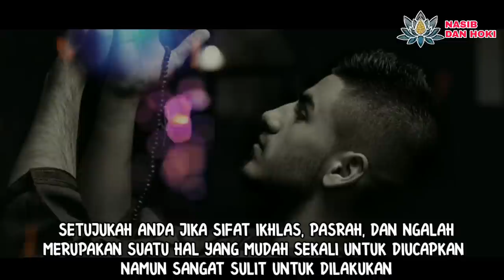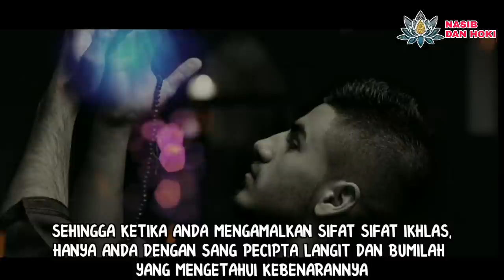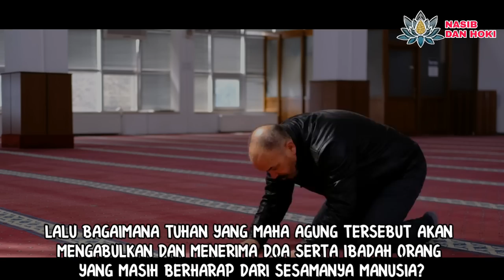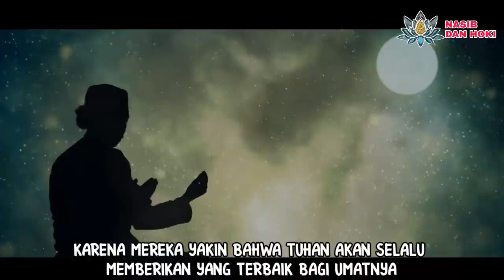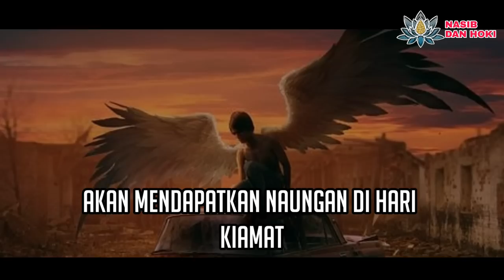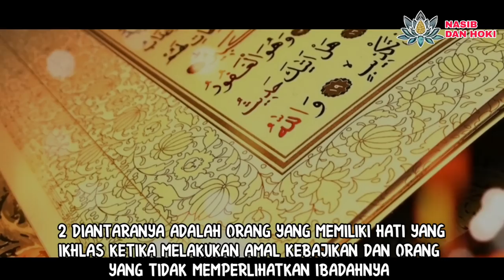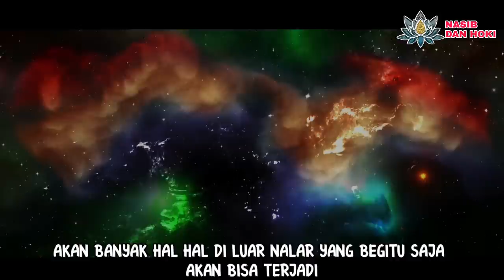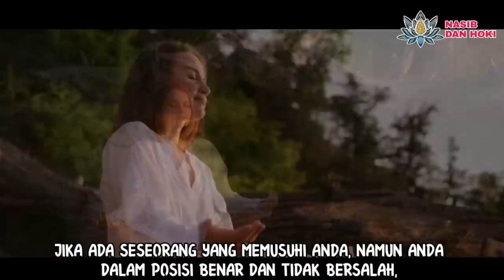AMALKAN MAKA MUSUHMU AKAN HANCUR TANPA DISENTUH!!!_6 KEISTIMEWAAN ORANG YANG IKHLAS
Ternyata keikhlasan yang tedengar sangat sederhana memiliki kekuatan yang paling besar dibaliknya, yaitu kekuatan alam semesta.
Keistimewaan orang ikhlas salah satunya adalah mampu menghancurkan musuhnya, meskipun perlahan namun hal itu adalah absolut atau pasti.
Tontonlah vidio di cahnnel nasib dan hoki ini, agar anda makin paham apa saja keistimewaan orang yang ikhlas itu.